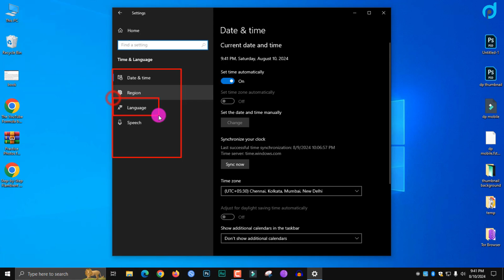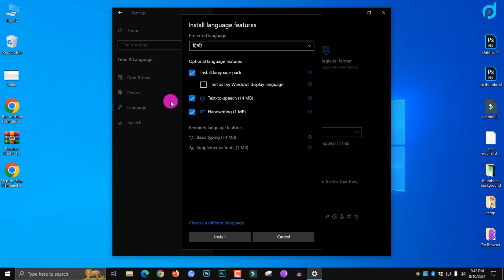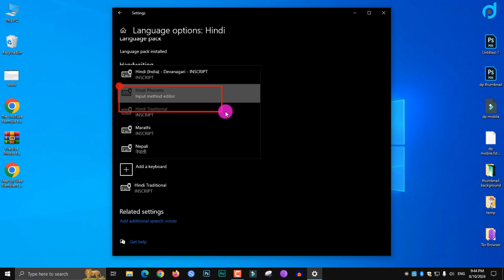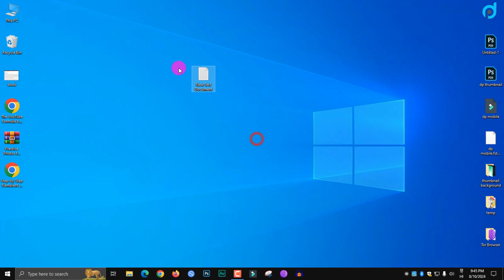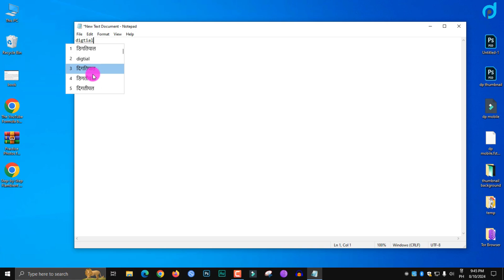Computer me Hindi Typing Kaise Kare (No Software Needed)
Tutorial topic is how to type hindi in computer. To type in Hindi on your computer, you can use various methods depending on your operating system. Here’s how you can set it up:

1. Using Windows:
Enable Hindi Keyboard:

Go to Settings - Time & Language - Language.
Click on Add a language.
Search for Hindi and click Next, then install it.
Once installed, click on Options next to Hindi, and make sure the Hindi (Devanagari) keyboard is installed.
You can now switch between languages by pressing Windows + Spacebar or using the language icon in the taskbar.
Typing in Hindi:

Use the Devanagari keyboard layout. You can type Hindi characters directly if you know the keyboard layout.
Alternatively, you can use Hindi Phonetic Typing, where you type Hindi words using English letters, and the system converts them to Hindi.

3. Using Google Input Tools (Online and Offline):
Online:
You can type in Hindi using Google Input Tools, which provides an on-screen keyboard and transliteration options.
Offline:
Download and install Google Input Tools.
After installation, select Hindi as your input language.
You can now type Hindi phonetically using your regular keyboard, and it will convert the text to Hindi script.
4. Using Microsoft Word or Google Docs:
In both applications, after setting up Hindi as an input language on your computer, you can type directly in Hindi.
You can also use Google Docs’ voice typing feature to dictate in Hindi if you're comfortable speaking the language.
5. Using External Tools:
You can use software like Baraha or Azhagi for Hindi typing, which provides additional customization and features.
Let me know if you need more specific instructions for any of these methods!

This video works in any software like MS Word, Microsoft PowerPoint, google chrome, Mozilla Firefox, Wordpad, notepad, excel, Adobe Photoshop, Microsoft Edge, WhatsApp, YouTube, email, capcut, PageMaker, and all other apps and software.

In Hindi:
Is video me hum log baat karenge computer me hindi typing kaise kare. Detailsly dekhenge laptop me hindi typing kaise kare. Agar apko janna hai ki computer me english se hindi typing kaise kare to iye content apke liye hai.